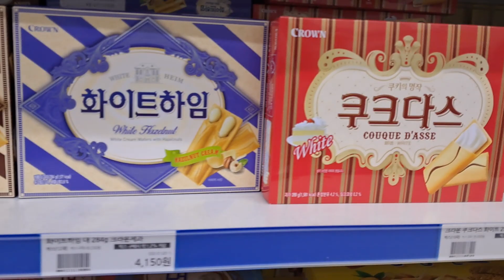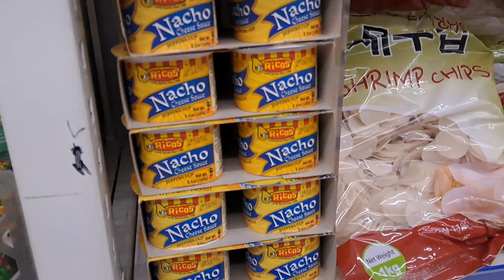Checking food and beer🍺 .